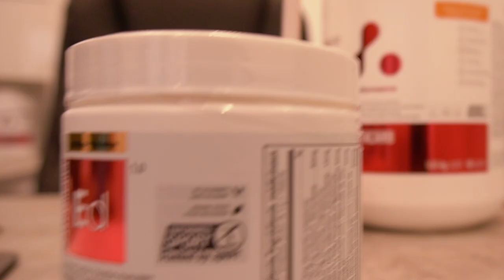Pull day cluster sets | The prep files Épisode 3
Workout complet dos, rear delts et biceps avec Coach P-A

Bonne écoute!